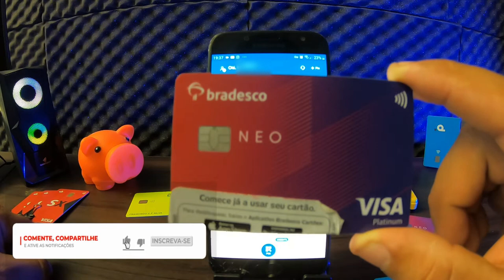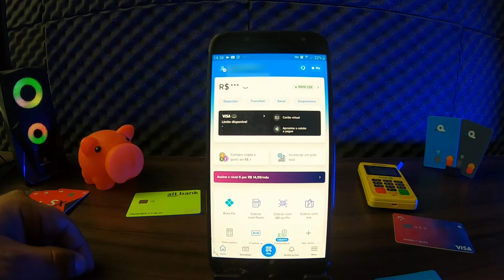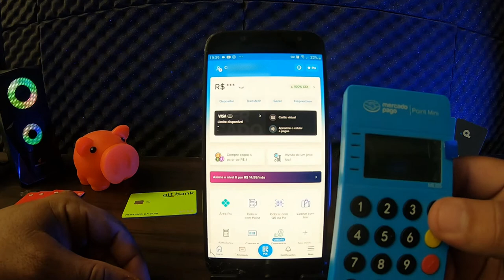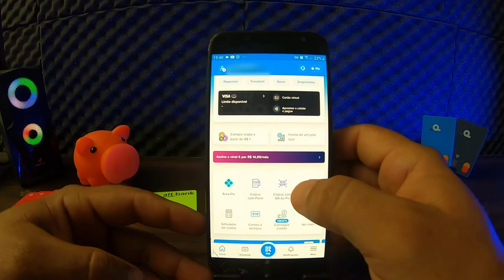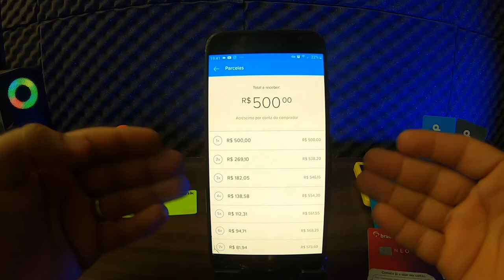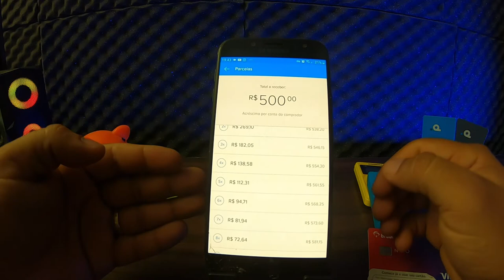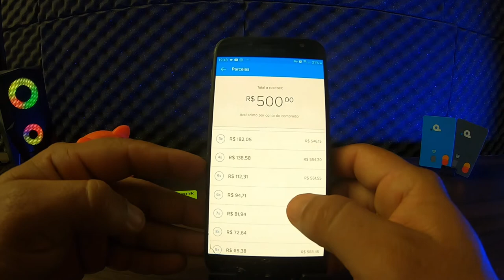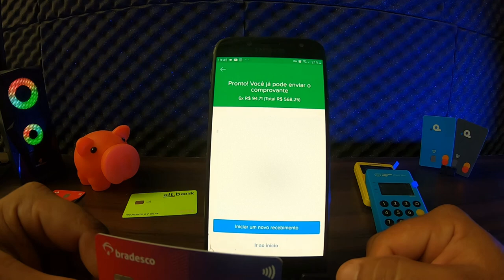✅💳(ATUALIZADO SETEMBRO 2022) COMO SACAR O LIMITE DO SEU CARTÃO DE CRÉDITO DINHEIRO DISPONIEL NA HORA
QUEM TEM CARTÃO DE CRÉDITO SABE QUE É CADA VEZ MAIS FÁCIL SACAR O LIMITE DO CARTÃO E PACER DO QUE PEGAR UM LIMITE DE EMPRÉSTIMO PESSOAL COM BANCO, GERALMENTE O JUROS PAGO POR SAQUES DO LIMITE DO CARTÃO SÃO EXTREMAMENTE BAIXOS SE COMPARADO AO EMPRÉSTIMO, E HOJE MOSTRO COMO SACAR O LIMITE DO CARTÃO DE CRÉDITO BRADESCO DE FORMA SIMPRES E FÁCIL, E  O MELHOR, O DINHEIRO CAI EM CONTA NA HORA...

✅pagseguro.info/bkchqmth